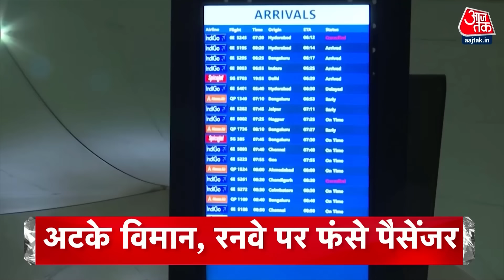Top Headlines of the Day: Krishna Janmabhoomi Case | Mathura | Ram Mandir | Weather | Indigo Flight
मथुरा के शाही ईदगाह मस्जिद मामले में हिंदू पक्ष को फौरी झटका, सर्वे कमिश्रर की नियुक्ति के आदेश पर सुप्रीम कोर्ट की रोक, हिंदू पक्ष की दलील को अधूरा बताया
राम लला की प्राण प्रतिष्ठा का आज से शुभ विधि विधान-18 जनवरी को गर्भगृह में प्रतिमा विराजमान- 22 जनवरी को दोपहर 12.20 का मुहुर्त !
अयोध्या में प्राण प्रतिष्ठा से पहले केजरीवाल का धर्म-मार्ग-आम आदमी का सुंदर कांड पाठ का आयोजन- ओवैसी ने ठहराया संघ का छोटा रिचार्ज
प्राण प्रतिष्ठा से पहले मंदिरों में सफाई का पीएम का मंत्र-लखनऊ में राजनाथ सिंह पहुंचे मंदिर तो दिल्ली में अनुराग ठाकुर का स्वच्छता अभियान
दिल्ली और पूरे उत्तर भारत में सर्द कहर-टरेन से लेकर उडान पर असर-मुंबई में फ्लाइट लेट होने के बाद पार्किंग एरिया में पैसेंजरों का हंगामा